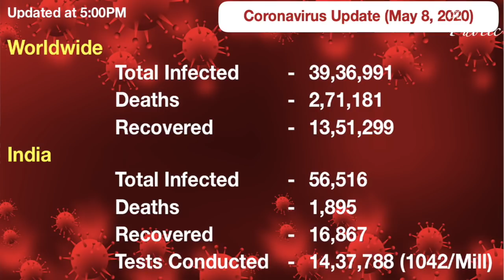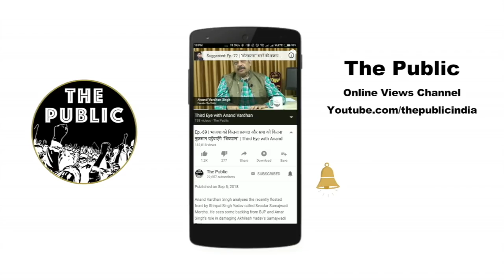Ep.-321 | Collateral Damage of COVID Lockdown: Vizag Gas Leak & Aurangabad Train Accident |Third Eye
Anand Vardhan Singh talks about the train accident occurred in Aurangabad where about 15 migrant labourers were killed and the gas leak in LG Chemical Factory in Visakhapatnam or Vizag where 11 people were killed. He sees it as a collateral damage of country-wide lockdown due to Coronavirus or COVID-19.